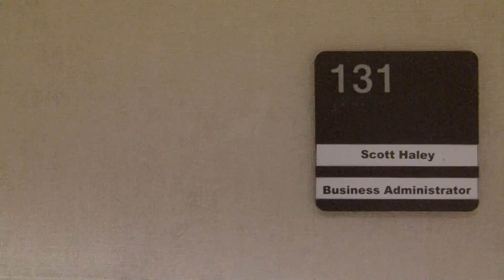WATS 2011 Promo 4